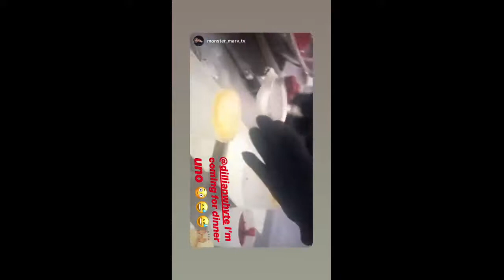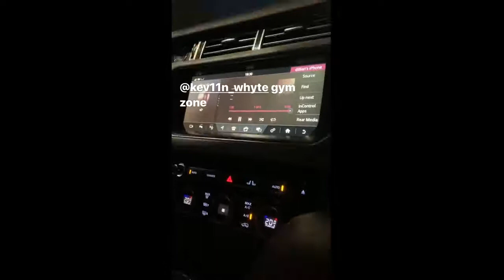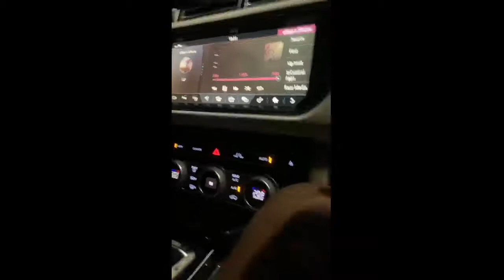Dillian Whyte - The Body Snatcher 2019-10-01